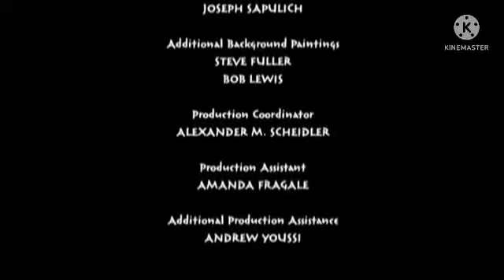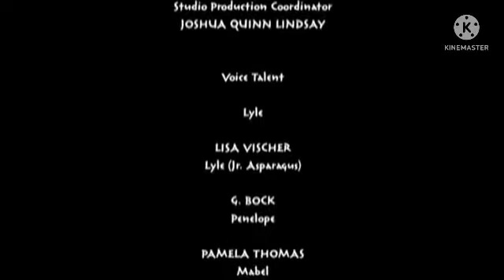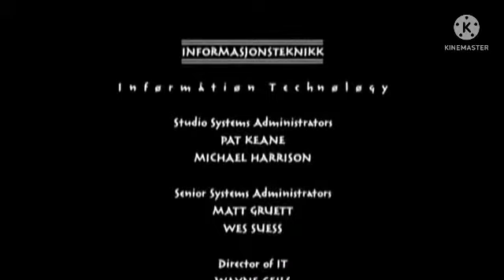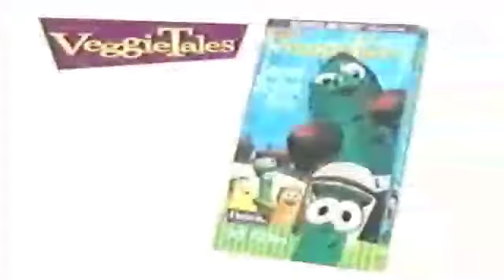Closing To A Princess Bethany & Friends Easter 1998 VHS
Here is the closing to the 1998 VHS of A Princess Bethany & Friends Easter.

The order:

1. Closing Credits
2. Big Idea Entertainment 1997 Logo (Princess Bethany & Friends Variant)
3. Nelvana Limited 1985 Logo
4. Cartoon Network Studios Logo
5. Distributed By Lyrick Studios 1996 Logo
6. Paramount Pictures 1995 Logo (Closing Version)
7. Juicy Juice Commercial
8. Peanuts Videos Promo
9. South Park: Bigger, Longer, & Uncut Trailer (Coming In 1999 Version)
10. VeggieTales: Dave And The Giant Pickle Trailer
11. Joe Scruggs: Live From Deep In The Jungle & Joe TV Trailer
12. Groundling Marsh Videos Promo